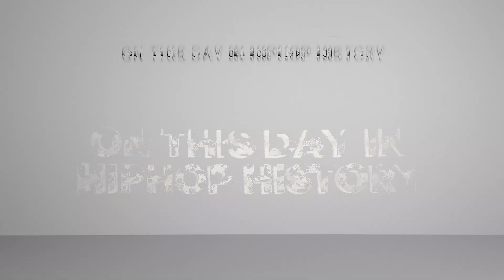ON THIS DAY IN HIP HOP HISTORY, MAY 16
Rapper/Actor/CEO “Ice Cube” released his debut album "Amerikkka’s Most Wanted" on May 16, 1990, by Priority Records.

It was Ice Cubes 1st solo album, after an acrimonious split from his former group N.W.A.

The album was primarily produced by Public Enemy's production team The Bomb Squad.

A critical and commercial success, it remains one of the defining hip hop albums of the 1990s.

"AmeriKKKas Most Wanted" debuted at #19 on the US Billboard 200 chart.

It was certified gold by the Recording Industry Association of America  2 weeks after it was released for sales of over 500,000 copies.

The album was eventually certified platinum four months later on September 16, 1990.

Special Ed released his debut album Youngest In Charge May 16, 1989
 through Profile Records.

 Production was handled solely by super producer "Howie Tee".

It peaked at#8 on the US Top R&B/Hip-Hop Albums and #73 on the Billboard 200 albums chart in the United States.

The album was selected as one of The Source's 100 Best Rap Albums Ever.

Legendary Singer/Songwriter "Janet Jackson" is born Janet Damita Jo Jackson On May 16, 1966, in Gary, Indiana.

Legendary Rapper "Special Ed" was born "Edward Archer" on May 16, 1972 in Brooklyn, New York.

On May 16, 1968, Ralph Tresvant (lead singer of group "New Edition") is born in Roxbury, Massachusetts.